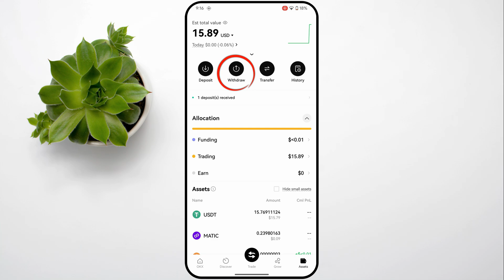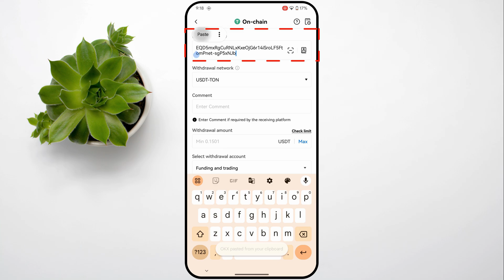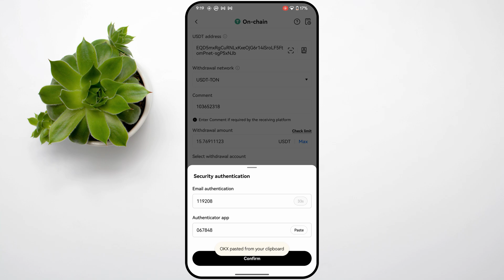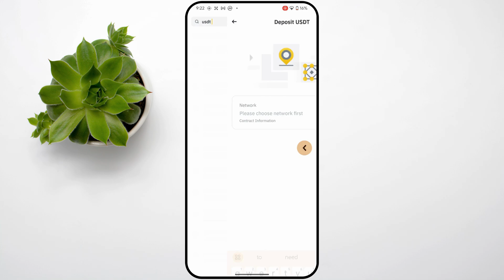How to Withdraw USDT from OKX to Binance | How to Transfer USDT from OKX to Binance 2024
Today we have learned how to transfer USDT from OKX exchange to binance exchange in this video. In this video we have also seen how we can transfer our USDT with minimal fees. It will take you about 2 to 3 minutes to transfer usdt from okx to binance using the network we have used. So you can easily transfer USDT from OKX to binance by paying very minimal fees.

Cover Topic:
how to transfer usdt okx to binance